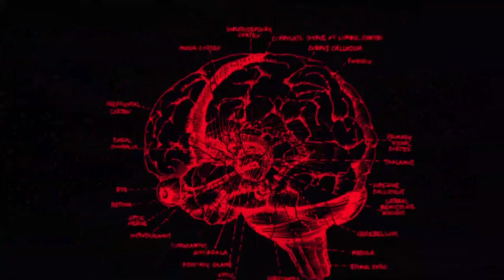*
Mil formas de romper una pared.
Mentalmorfosis